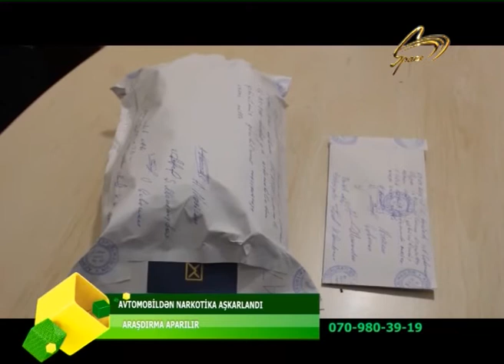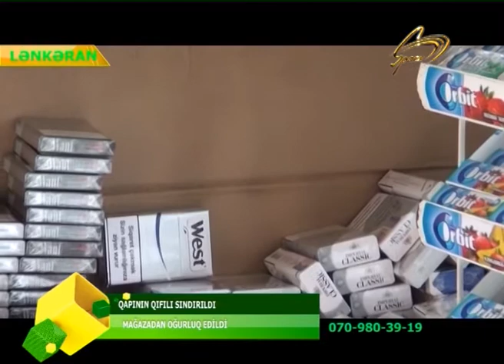10.04.2020_OPERATIV_HISSE